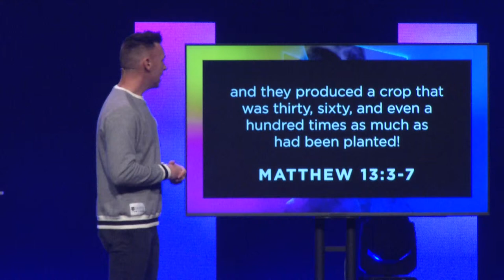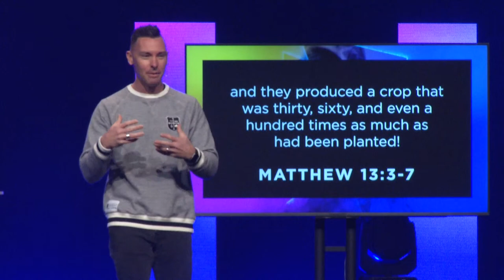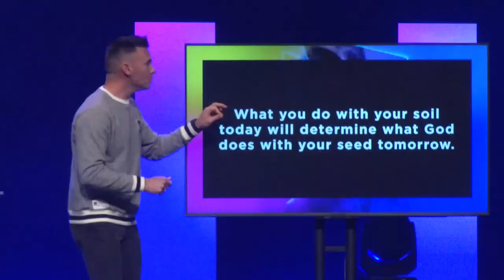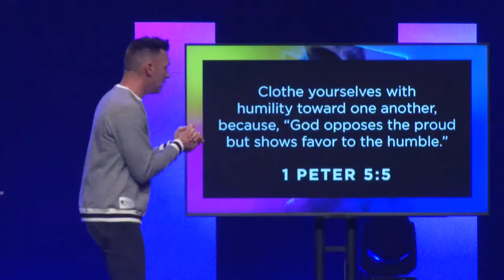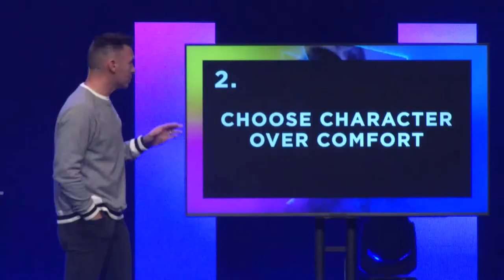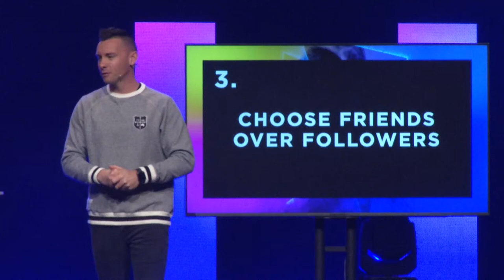Best Year Ever | Week 3 | Bryan Roe